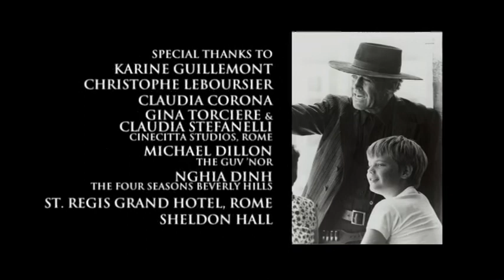Something to Do With Death